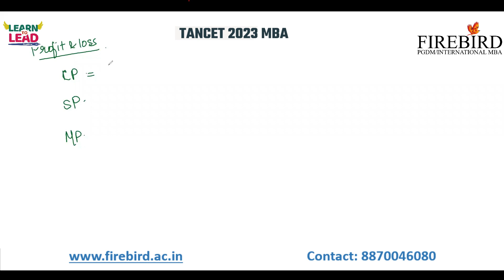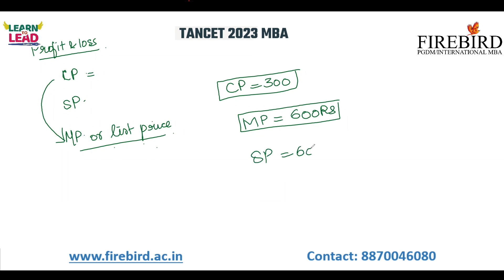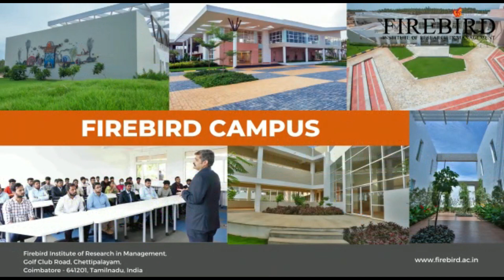TANCET 2023 MBA & MCA | Important Topics Revision | PROFIT & LOSS Introduction Part 3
Greeting from LEARN TO LEAD ACADEMY
Important Topics Revision  - Part 3
Profit & loss Introduction

Applications for Tamil Nadu Common Entrance Test (TANCET) 2023 conducted by Anna University, Chennai on behalf of the Government of Tamil Nadu from the candidates who seek admission to M.B.A., M.C.A. and M.E. / M.Tech. / M.Arch. / M.Plan. Degree Programmes for the academic year 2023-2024 offered at University Departments, University Colleges of Engineering, Regional Campuses of Anna University, Annamalai University, Government and Government Aided Colleges (Engineering, Arts & Science Colleges) and Self-financing Colleges (Engineering, Arts & Science Colleges including stand-alone Institutions) in Tamil Nadu can be registered only through Online. Some Universities and Self-Financing Engineering Colleges may also opt to admit the candidates on the basis of marks obtained in TANCET 2023. Other State candidates can appear for the entrance test, but the eligibility conditions will be stipulated by the admitting authority / University.